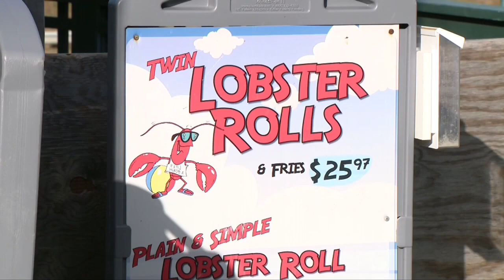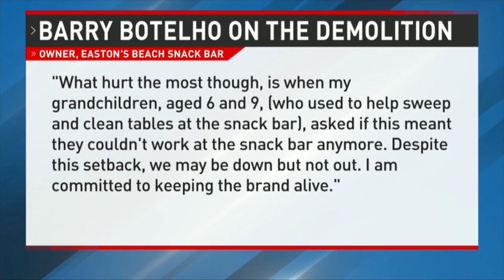Easton's Beach snack bar, carousel building face demo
The city of Newport is looking for bids to demolish two of the buildings that serve the public at Easton's Beach. One shelters the beloved carousel, the other houses the snack bar.

Some beachgoers said they're disheartened by the decision.